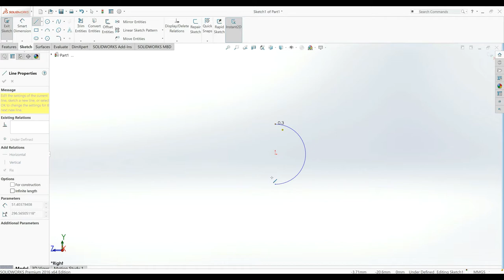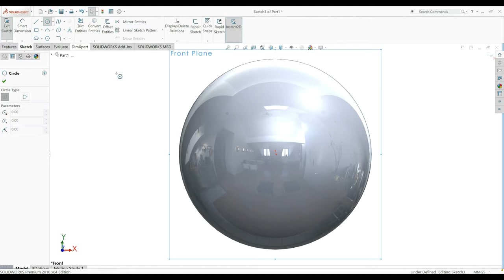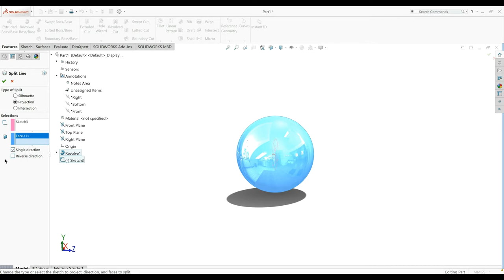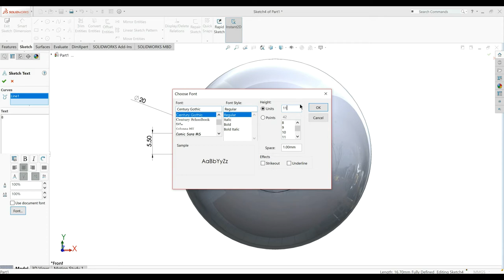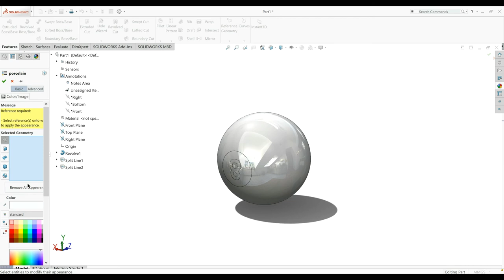Solidworks 2016- Billiard 8 ball.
This video shows how to make a billiard 8 ball in solidworks 2016.

The model is based on true dimensions mm.